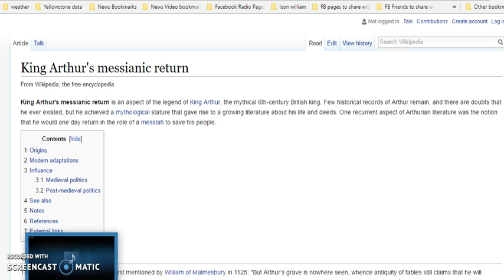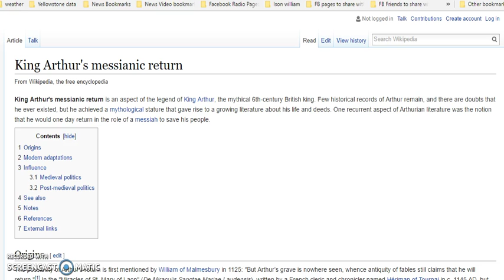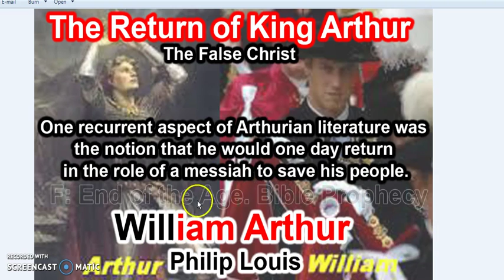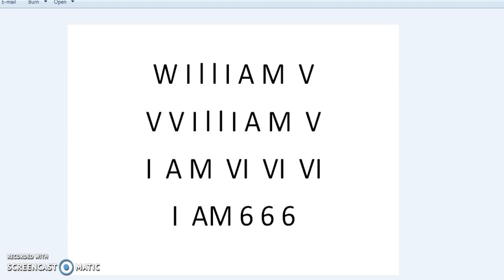King William V - False Messiah pt 26. - Return KING ARTHUR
Full Article:
One recurrent aspect of Arthurian literature was
the notion that he would one day return
in the role of a messiah to save his people.
Its a hidden message in his name, That Prince soon to be King William V is who will fulfill this mythology prophecy.